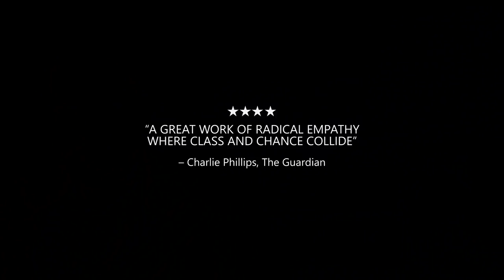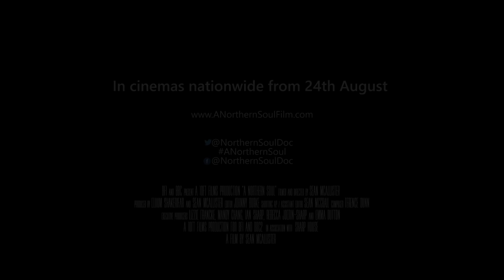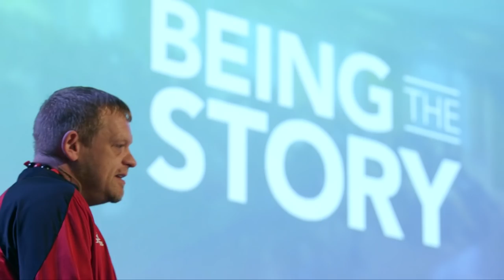Steve Arnott - Getting to the Heart of A Northern Soul at Being the Story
Hull resident Steve Arnott was a struggling warehouse worker by day and hip-hop performer by night. After a chance encounter with award-winning documentary maker Sean McAllister, Steve was asked to get involved in a film Sean was making: A Northern Soul.
Music is Steve’s passion, writing and performing alongside any job he’s had but he is even more passionate about young people and ensuring that they have the opportunities that he didn’t. He now runs the Hull Beats Bus, a social enterprise mobile recording studio committed to building confidence and giving young people the space to be creative through music and  other creative workshops.

All eyes were on Hull in 2017 as the city was celebrated as the City of Culture. But behind the scenes the documentary A Northern Soul paints a picture that is less glossy.  In this talk Steve shares his experience of putting his life in the spotlight through the documentary and how he’s now trying to create new opportunities for the community he lives in.

Weʼre raising £60,000 to create a network of media confident storytellers led by people with lived experience of the social issues challenging society today. If you'd like to support, find our